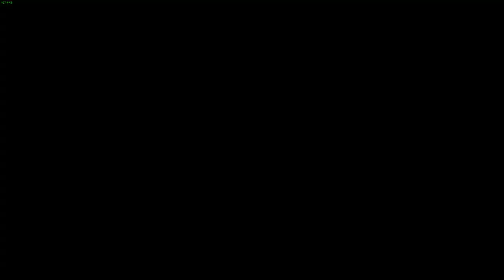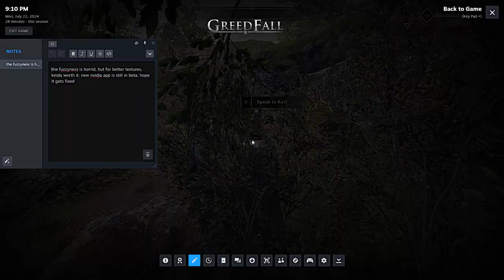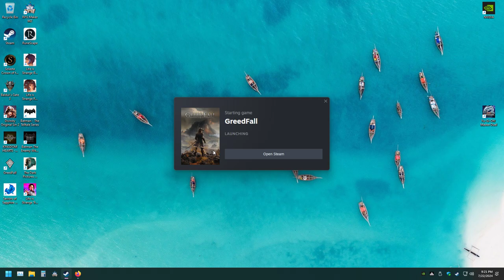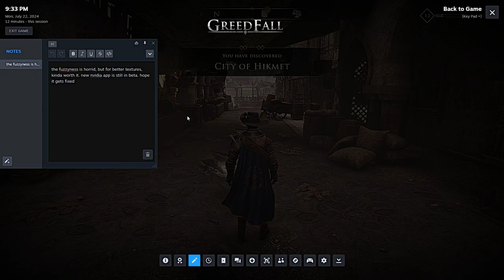Uncovering Dark Secrets in Greedfall